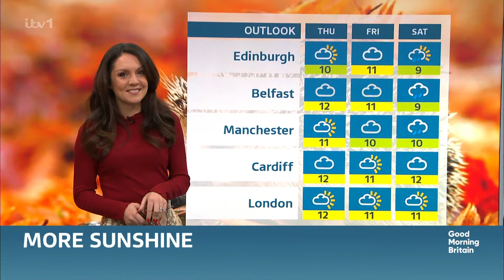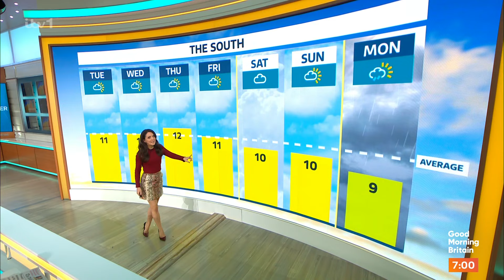Laura Tobin - GMB Weather 12Nov2024